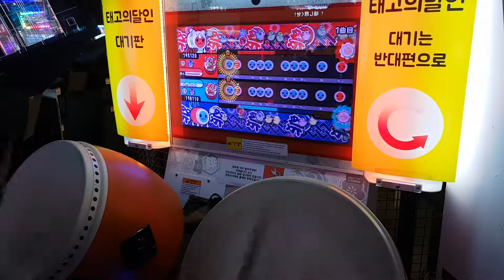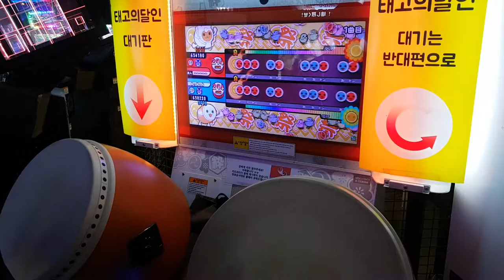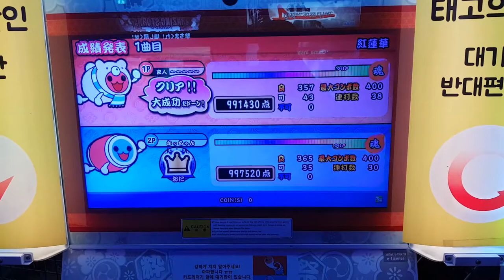태고의달인 홍련화 뒷보면 더블플레이 풀콤보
영등포 타임스퀘어 액션